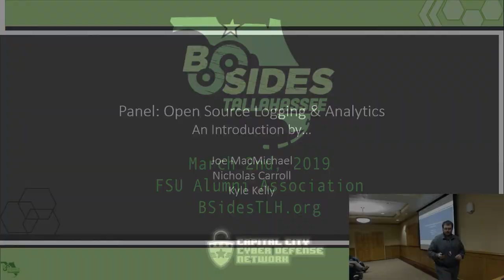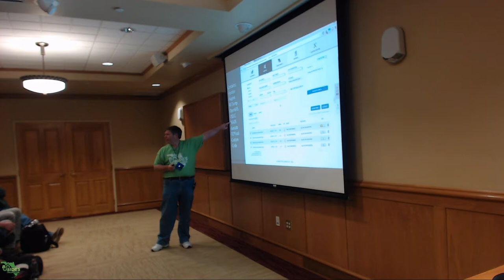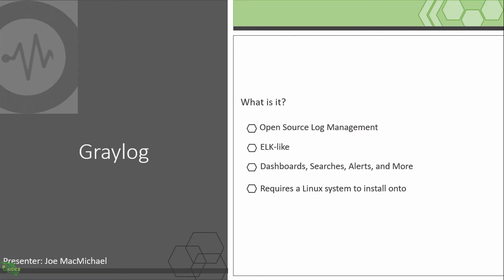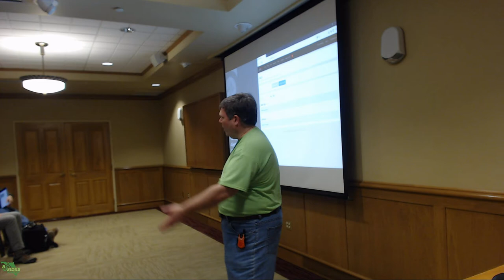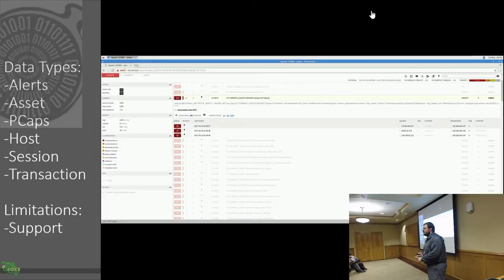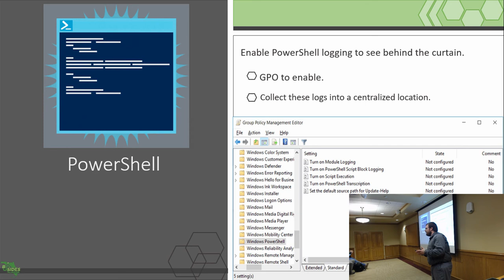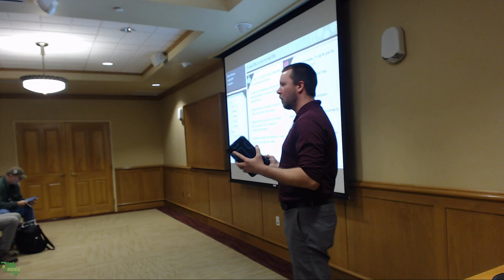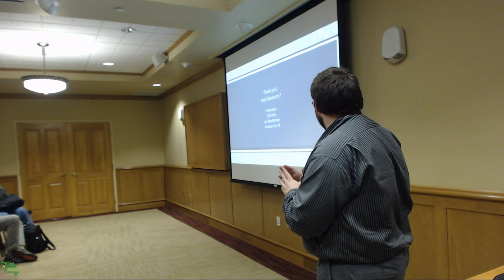Panel: Open Source Logging and Analytics presented at BSidesTLH 2019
BSides Tallahassee 2019 Pro Track Presentation
Presented March 2nd, 2019 at the FSU Alumni Association

"Panel: Open Source Logging and Analytics"
Presented by Joseph MacMichael, Nicholas Carroll, and Kyle Kelly

Speaker Bios:
-Joe MacMichael-
Security & Network Team Lead at Alpha II
"Board member of the North Florida InfraGard Alliance and currently works as the Security & Network Team Lead for Alpha II. Joe is a seasoned security professional with experience working as an SME for election security in the 2018 election cycle and as a Security Analyst in Law Enforcement environments."

-Nicholas Carroll-
CyberNavigator\Security Manager for Florida Department of State Division of Elections (via TekSystems)
"CISM and CEH, is a former Cybersecurity Instructor and corporate Cybersecurity Officer who currently works as a SME for election security in the State of Florida. He strives to better educate the community in infosec issues through work as an InfraGard board member and as the current President of the Capital City Cyber Defense Network, 501c3."

-Kyle Kelly-
Senior Systems Administrator and Help Desk Manager at Insight Catastrophe Group
"Former Cybersecurity Instructor and currently works with Insight Catastrophe Group as a Senior Systems Administrator. Kyle has spent many years as a network and security architect working in HIPAA regulated environments, building secure data centers from the ground up and managing teams of technicians."

Time Stamps:
Introduction 00:00
OSSIM with Joe MacMichael 01:35
Graylog with Joe MacMichael 15:21
Security Onion with Nicholas Carroll 27:19
Sample Use Cases with Nicholas Carroll 32:11
Open Source Pros and Cons with Kyle Kelly 39:28
Q&A with Kyle Kelly and Nicholas Carroll 50:43